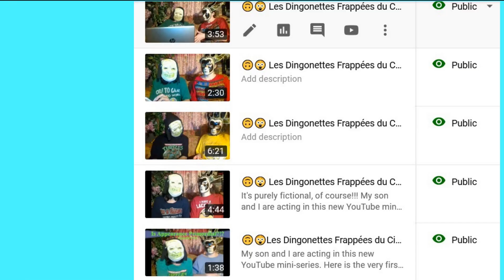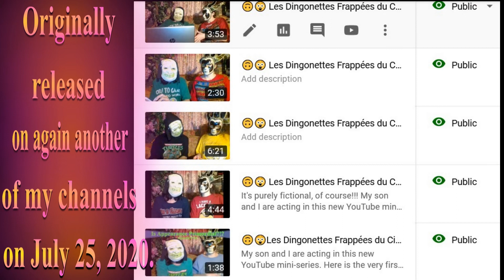🎂 HAPPY BIRTHDAY LEE 🎈 (French Parisian Accent) - 80's Style -